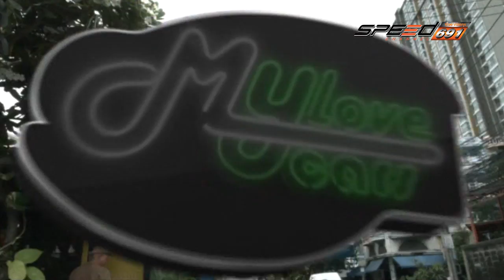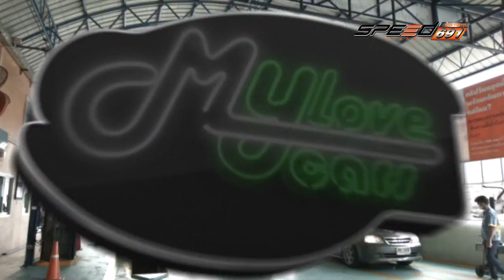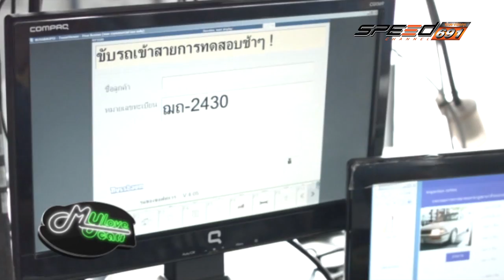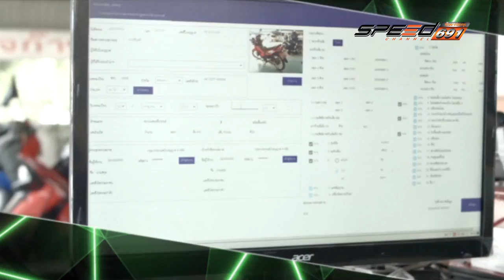My Love My Car 17 09 2016 B2